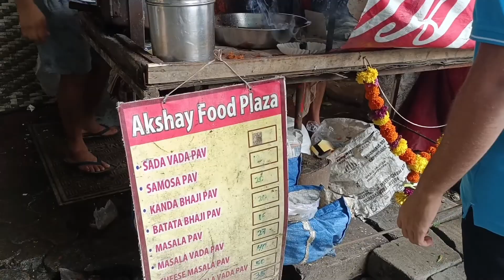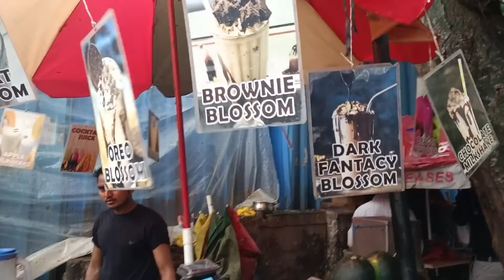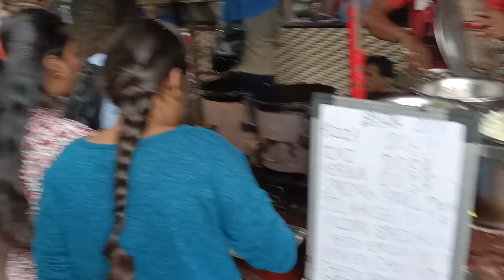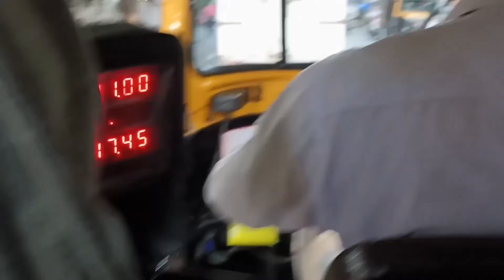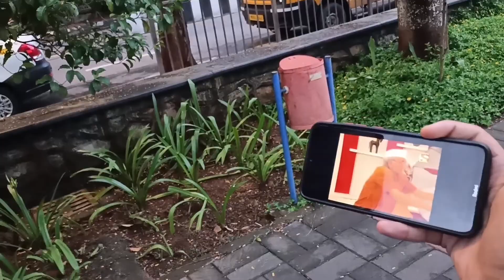Mumbai ka Famous Street Food | Khau Galli | Dosa dhossa? | Famous Masala Vada Pav | YN Vlogs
You will find all these shops infront of Kalidas Natya Mandir Mulund (East) Mumbai
Do go here and try the different street food options here!! They are mouthwatering.

Pls do share your reviews in the comments section!! About our videos!!